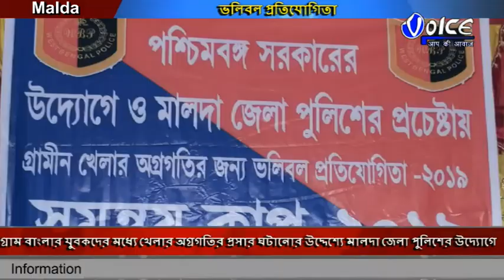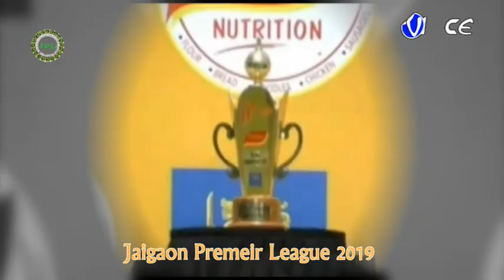মোথাবাড়ি থানার উদ্যোগে আয়োজিত সমন্বয় কাপ ২০১৯ ভলিবল প্রতিযোগিতা জিতে নিলো বাঙ্গীটোলা গ্রাম পঞ্চায়েত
গ্রাম বাংলার যুবকদের মধ্যে খেলার অগ্রগতির প্রসার ঘটানোর উদ্দেশ্যে মালদা জেলা পুলিশের উদ্যোগে মোথাবাড়ি থানার ব্যবস্থাপনাতে সমন্বয় কাপ ভলিবল প্রতিযোগিতা সম্পন্ন হলো কালিয়াচক দুই নং ব্লকের বাঙ্গীটোলা হাইস্কুলের মাঠে এই খেলা সম্পন্ন হয় ,এই খেলায়  চ্যাম্পিয়ন হয় বাঙ্গীটোলা  গ্রাম পঞ্চায়েত